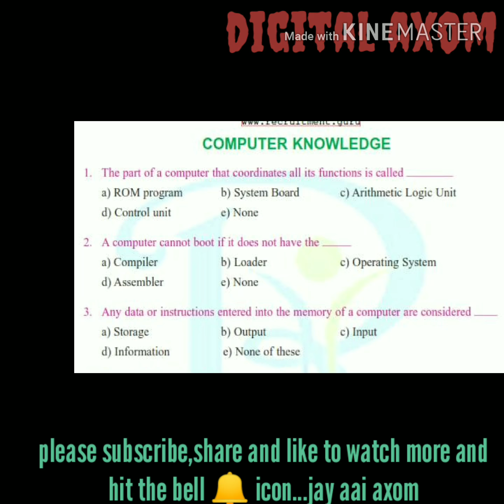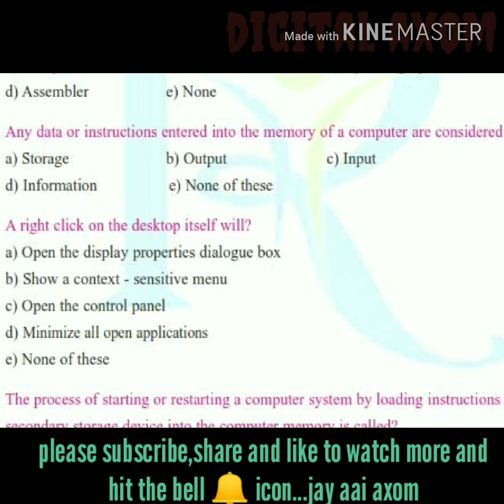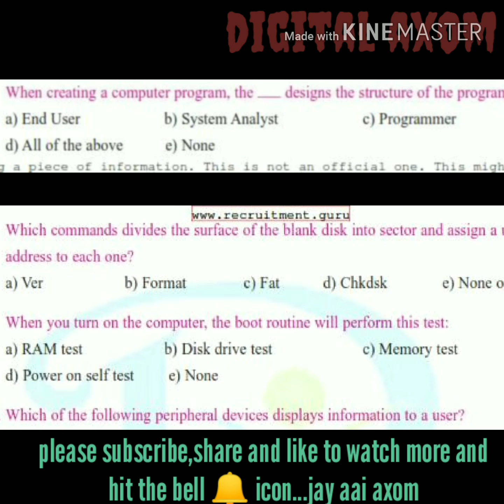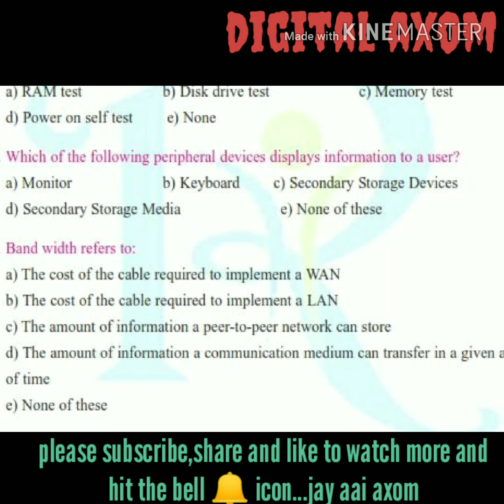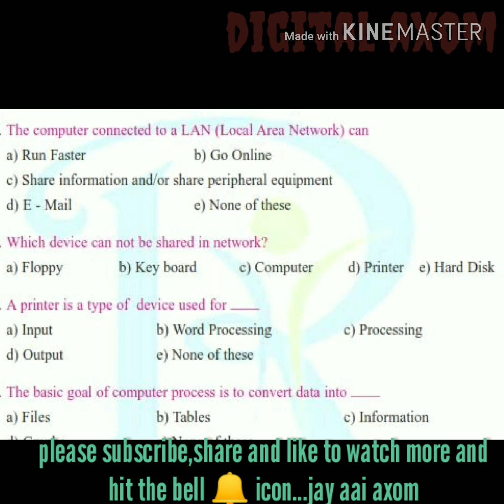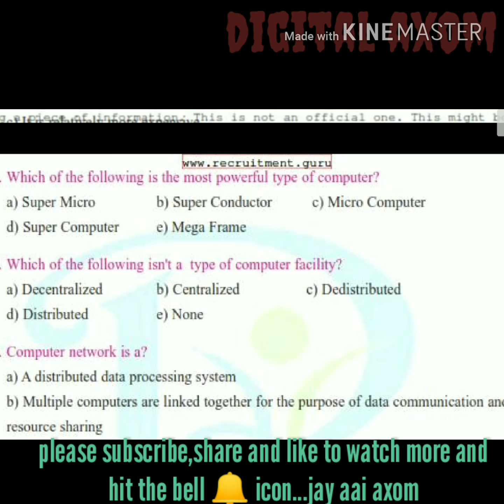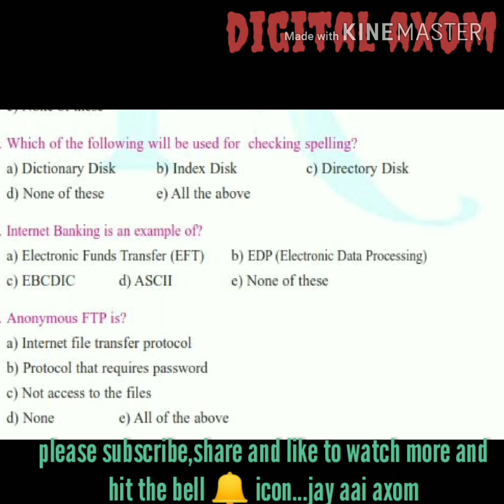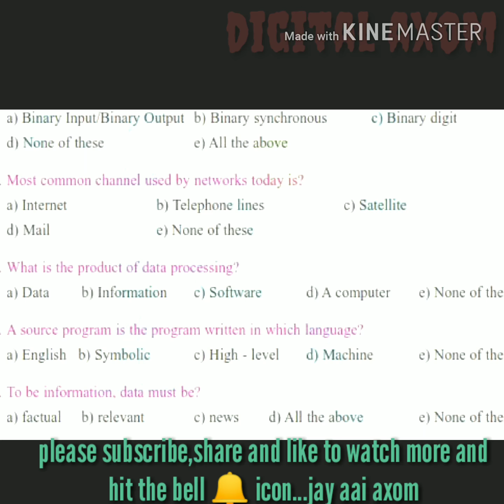APDCL ৰ exam দিয়াৰ আগত এবাৰ video2 চাই লব || important questions of APDCL exam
"DIGITAL AXOM" Is a channel where i will try to give all the details
of money investing and money earning topics. ..
please do share to all your friends and give them the right path to invest and earn money AND all educational video just like govt job,private job and how to preparation for competitative exam and motivational video..